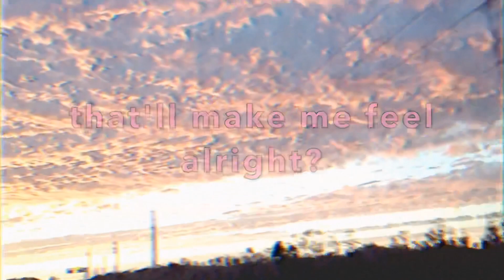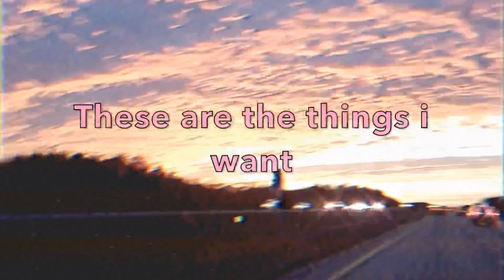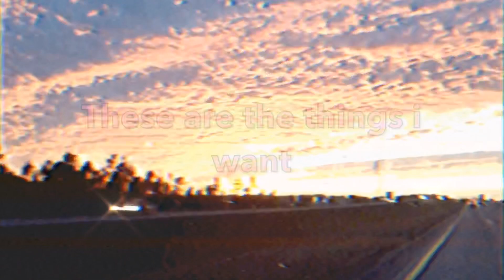Moses Perez - Things I Want (lyric video)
decided to write a song ab the things i want in a relationship. it’s as simple as that :’) i’m so happy that i can release my feelings through music. grateful af. thank u for being here with me and enjoying my music. more comin’ real soon. i love you and enjoy the merch !